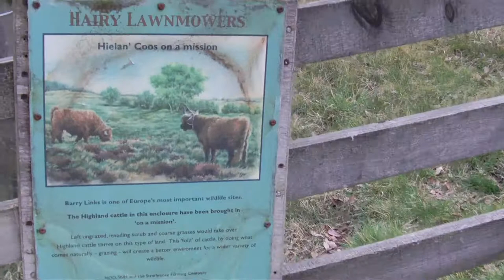Fergus goes for a dip at Yeomanry Pond Barrie Buddon 7/4/18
Angus Scotland